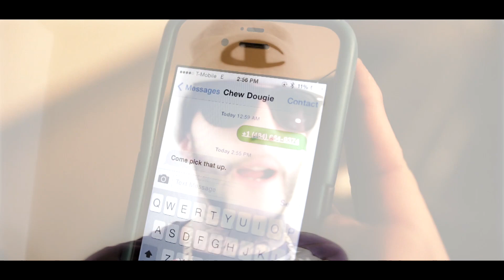Star Lifee "Rap Game" (Official Video)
Star Lifee
"Rap Game"
Dir. by Nicky Bondz for BornReadyTV

Contact BRTV for all your video needs:
(347)619-BRTV